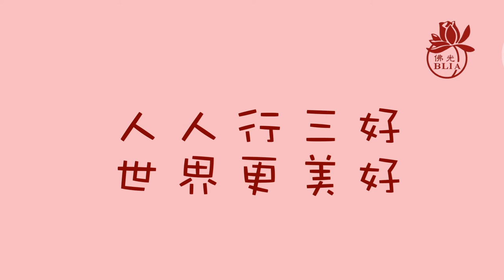三好兒童快樂讀經暨說故事影片徵選 【第27集】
佛光山法寶寺 / 讀經組 / 江**
主題：十修歌

【請鎖定】
國際佛光會中華總會/ Facebook紛絲專頁：